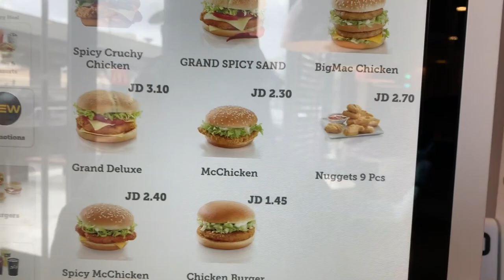[ENG]TRAVEL WITH ME // Mon aventure dans le désert en Jordanie !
Bonjouuuur à tous !

Voici enfin, mille ans plus tard, mon vlog de la Jordanie !
J'espère que vous allez appréciez les paysages de ouf qu'offre ce magnifique pays. Si vous avez des questions, n'hésitez pas à demander en commentaires !

Pardonnez d'avance les zones de sécheresse que vous pourrez apercevoir sur mon visage de temps en temps... On va dire c'est le désert.

Have fun !

Bisouuuuus.

Vanaly_